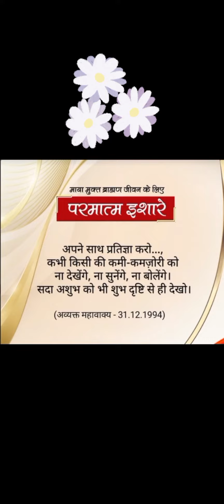माया मुक्त ब्रह्म जीवन के लिए परमात्मा ईशारे.🧘‍♂️🌷🌷🧘‍♀️✨️🌼brahmakumaris